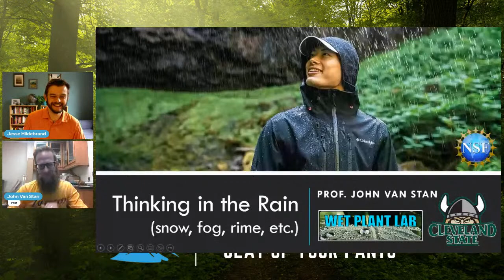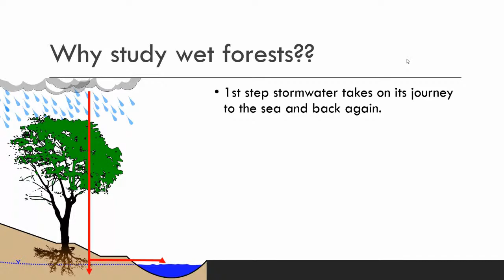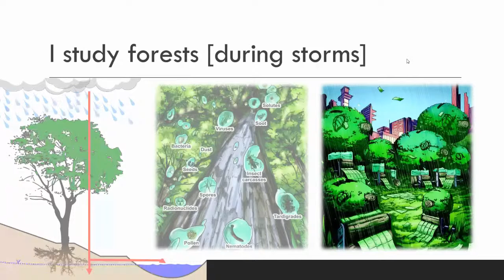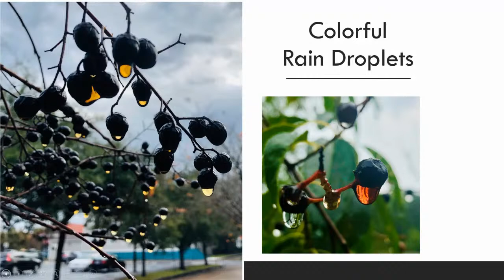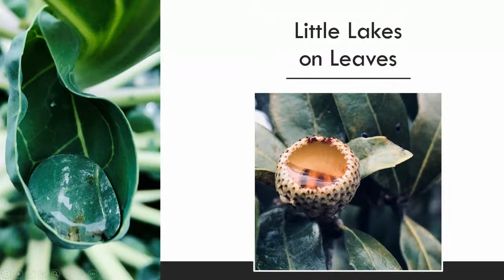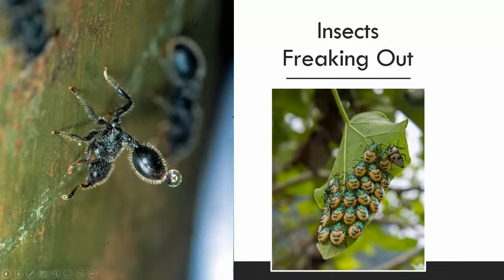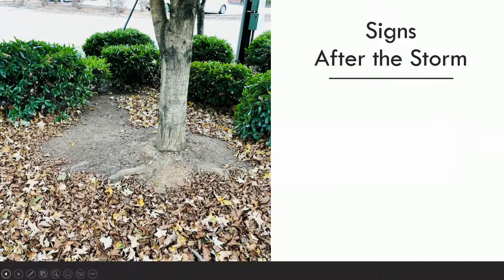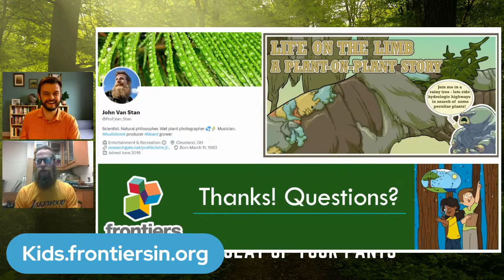Forests in the Rain with Dr. John Van Stan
John Van Stan is an ecohydrologist interested in what happens when plants and water meet during storms—rain, snow, sleet, or otherwise. He enjoys researching the roles that wet plants play in our Earth’s energy balance, nutrient cycles, and landscape ecology. He is currently an associate professor at Cleveland State University, where he leads the Wet Plant Lab. You can follow his lab on twitter